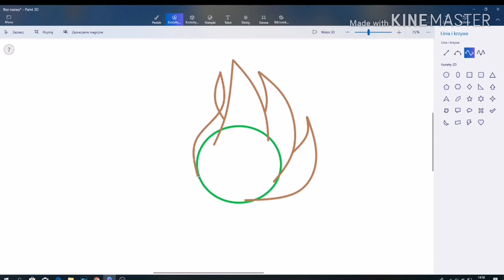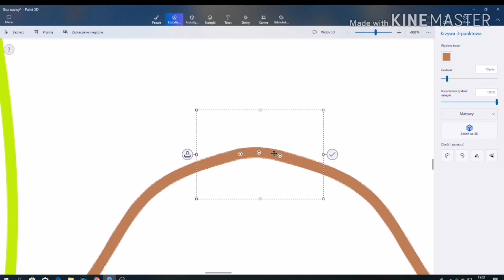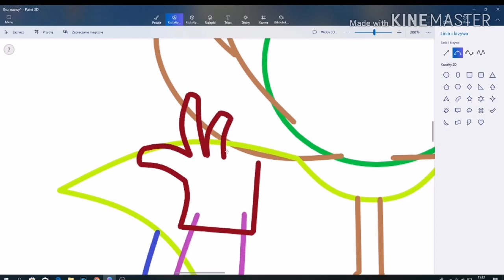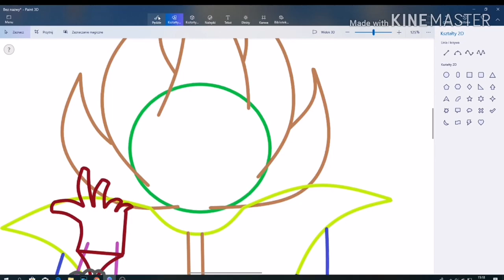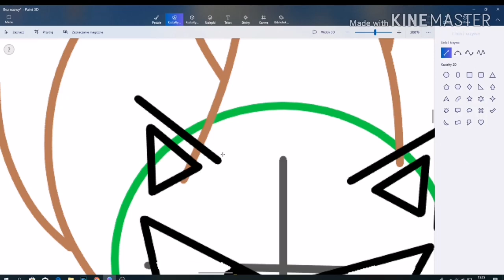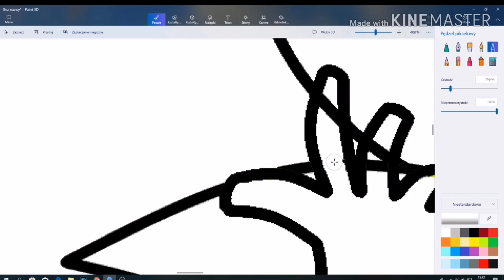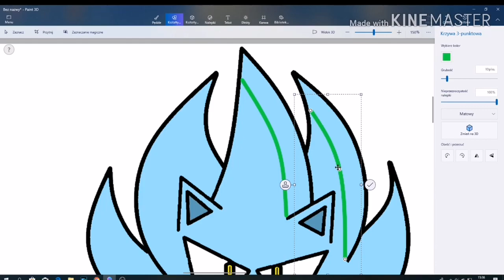How I draw (speedpaint)